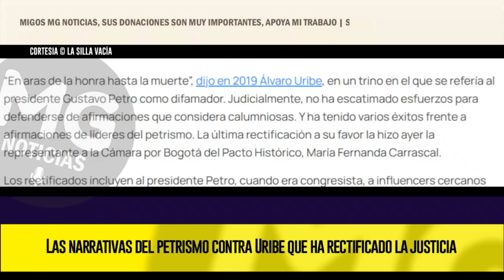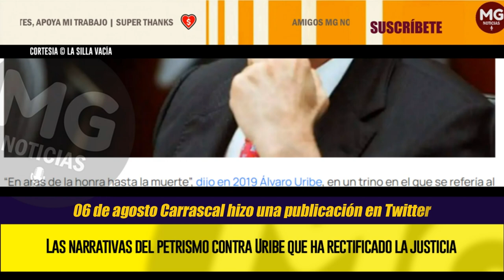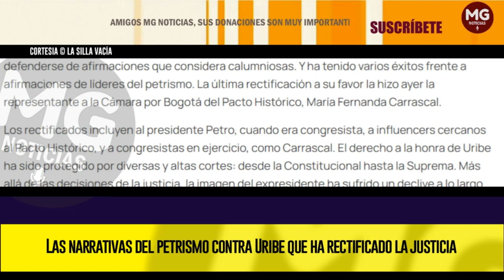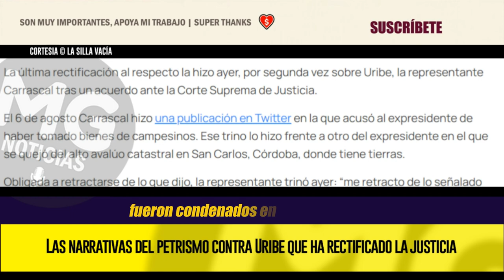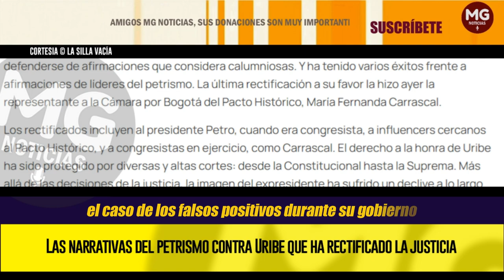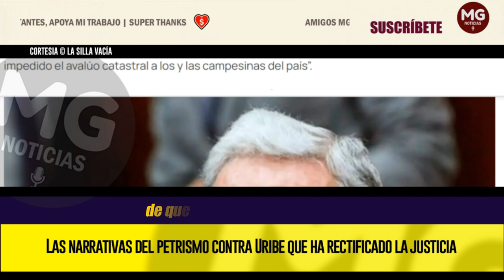🔴 LAS NARRATIVAS DEL PETRISMO CONTRA URIBE QUE HA RECTIFICADO LA JUSTICIA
“En aras de la honra hasta la muerte”, dijo en 2019 Álvaro Uribe, en un trino en el que se refería al presidente Gustavo Petro como difamador. Judicialmente, no ha escatimado esfuerzos para defenderse de afirmaciones que considera calumniosas. Y ha tenido varios éxitos frente a afirmaciones de líderes del petrismo. La última rectificación a su favor la hizo ayer la representante a la Cámara por Bogotá del Pacto Histórico, María Fernanda Carrascal.